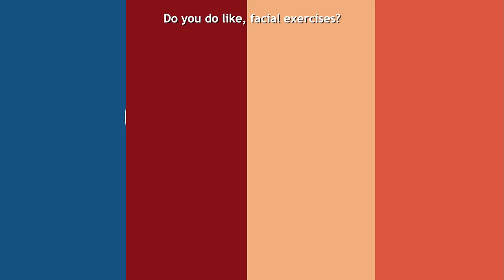Fitting In As A Plus-Sized Model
Models are held to impossibly high standards, but how much harder is it for plus-sized models to make a name for themselves?

On this episode of Strangers Meet, we speak to Mary, a plus-sized model, about the struggles of working in the industry, and how she overcame hate comments and her eating disorders to chase her dream.

If you are trying to overcome your eating disorder and wish to receive support, view the following resources to seek assistance: